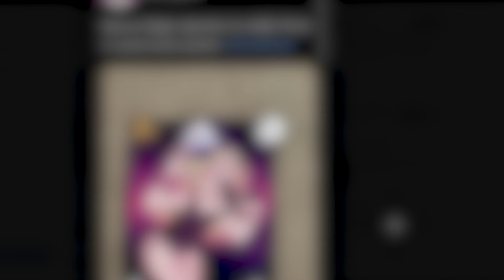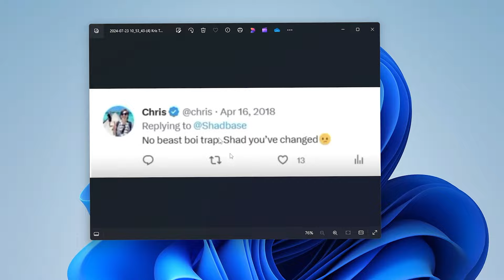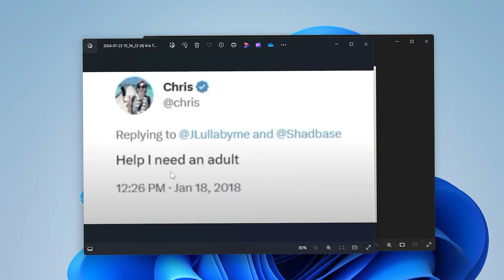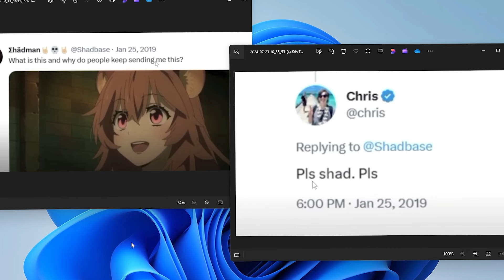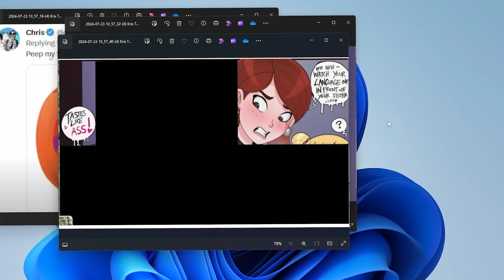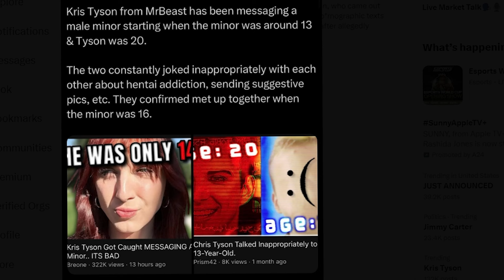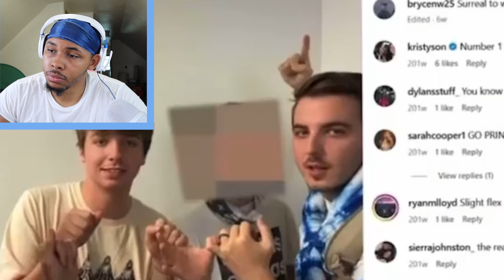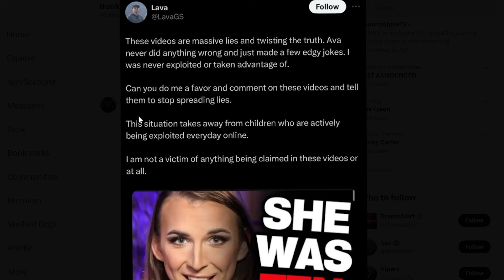Ava Kris Tyson BELONGS IN JAIL…